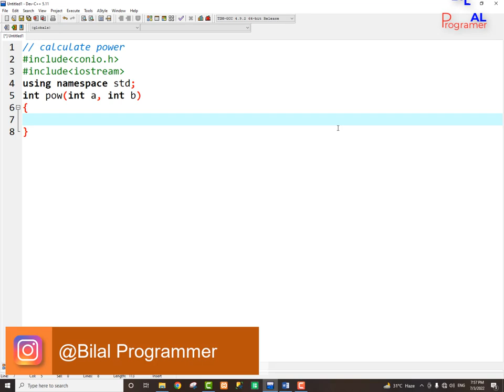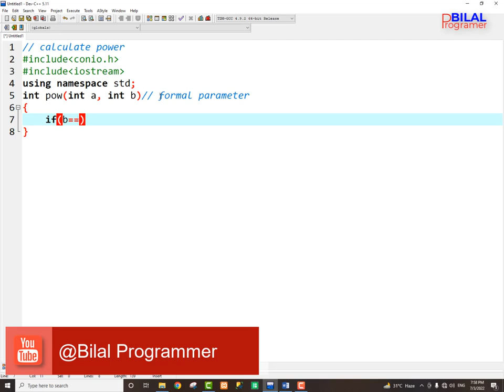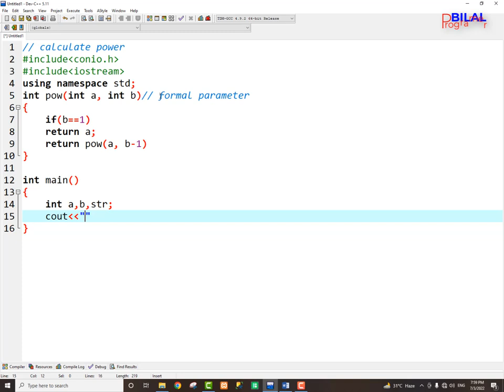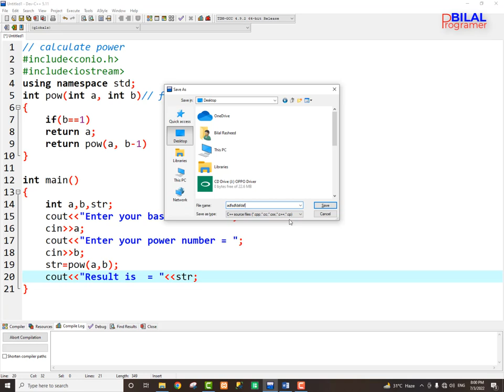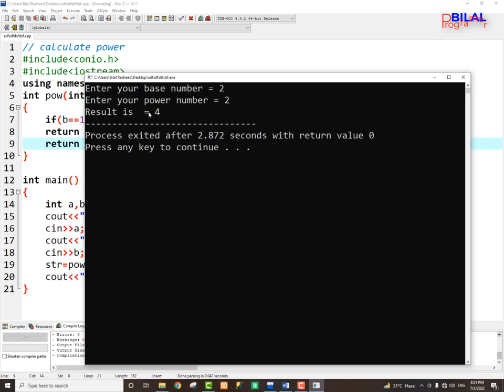Calculate Power of a Number using Recursion in C++ tutorial 08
Calculate power of any number